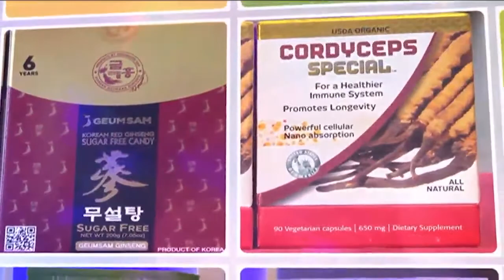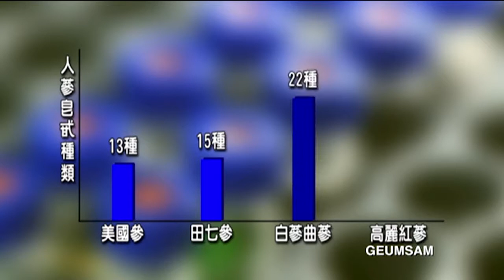Tìm Lại Tuổi Xuân | SET TV | 11/16/2017